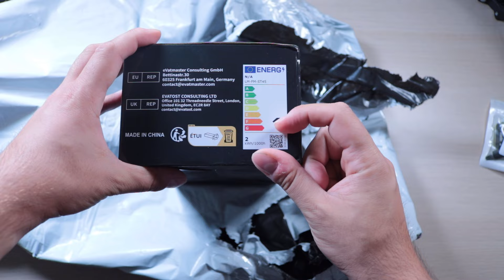Πράγματα για το σπίτι και μωρά! Temu Haul!!!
Temu Haul!!! Πήραμε ένα σωρό πράγματα για το σπίτι, τα παιδιά και όχι μόνο και τσεκάρουμε αν αξίζει!!!

Κατεβάστε την εφαρμογή από το link μας και κερδίστε πακέτο κουπονιών αξίας 100 ευρώ! (για νέους χρήστες)
Κατεβάστε την εφαρμογή του TEMU από εδώ:

Βάλτε τον κωδικό  tas16213 και πάρτε 30% έκπτωση!(για νέους χρήστες!)

Τα προιόντα:
Aquarium Filter For Fish Tank, Aquarium Filter Pad, Aquarium Filter Media Roll For Clear Water

Rubber O-Ring Seal for Fluval Motor Head Lid - 2 Pack, Leakproof Gasket Replacement for Aquarium Filter Models 104/105/106/107/204/205/206/207, Fish Tank Accessory, Easy Installation, Durable Uncharged Seal Ring

Foldable Mommy Backpack, Functional Large Capacity Diaper Bag, Outdoor Travel Diaper Backpack

15 Pack, S14 Plastic Shatterproof Led Light Bulbs, Vintage Edison Clear Plastic Bulbs For E27 Sockets Outdoor LED String Lights, 15W Replacement Incandescent Bulb, 2200K Warm Color, AC220-240V E27 LED Light Bulbs

1pc Vintage-Style Ceiling Spotlight With Rotatable Head, E14 Base, Black Finish, LED Bulb Not Included, For Living Room Or Kids' Room

1pc Black Wall Lamp That Can Swing, Industrial Retro Wall Lamp, Used In Bedrooms, Kitchens, Bathrooms, 240 Degree Adjustable Wall Lamp

Replacement Shaver Head For Oneblade - Fits Qp2520, Qp2530, Qp2630, Qp2620 Models - Fragrance-Free, Ideal For Beard & Mustache Trimming

7-Way Aquarium Pool & SPA Test Strips, Accurate Aquarium Testing Kit For Freshwater Saltwater, Pond 100 Fish Tank Test Strips For PH, Alkalinity, Nitrite, Nitrate, Chlorine, Carbonate, Hardness

Stroller Sunshade, Waterproof UV Protection Sun Shed Cover, Sun Shade Canopy Suitable For Large High View Two-way Stroller